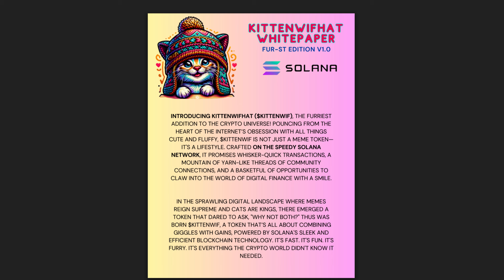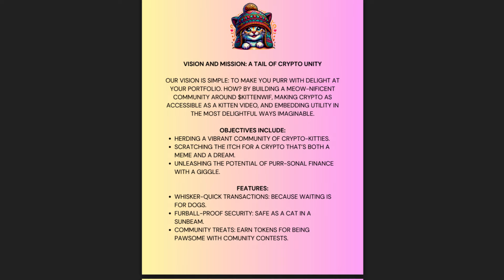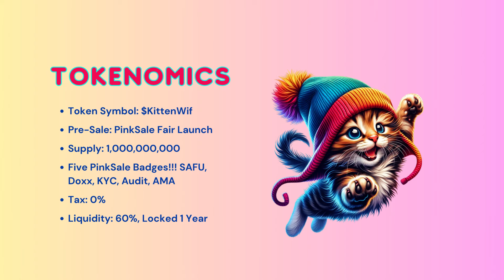KITTENWIFHAT IS THE NEXT BIG SENSATION!!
INTRODUCING KITTENWIFHAT ($KITTENWIF), THE FURRIEST
ADDITION TO THE CRYPTO UNIVERSE! POUNCING FROM THE
HEART OF THE INTERNET’S OBSESSION WITH ALL THINGS
CUTE AND FLUFFY, $KITTENWIF IS NOT JUST A MEME TOKEN—
IT'S A LIFESTYLE. CRAFTED ON THE SPEEDY SOLANA
NETWORK, IT PROMISES WHISKER-QUICK TRANSACTIONS, A
MOUNTAIN OF YARN-LIKE THREADS OF COMMUNITY
CONNECTIONS, AND A BASKETFUL OF OPPORTUNITIES TO
CLAW INTO THE WORLD OF DIGITAL FINANCE WITH A SMILE.